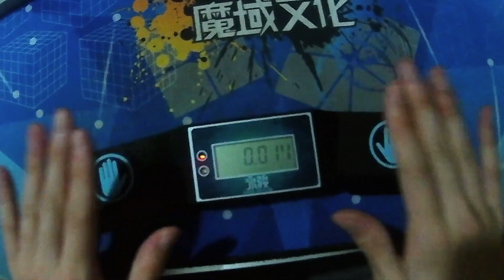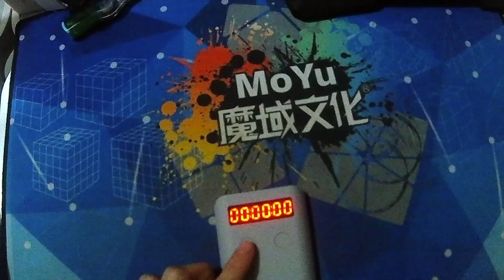YongJun Timer -- A NEW ERA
Sorry for darkness which you may not be able to see the buttons on the timer, and typo "battery" at 0:05

YongJun Timer (Competitive) (Black/Grey) comes with the excellent design -- side buttons, which on button, reset button, save button are all at the side. You don't have to worry about accidental timer reset anymore. Another design is calculating averages with long pressing the reset button! This is the first ever timer that could able to calculate your average. Long pressing for 1 second, showing current average of 5, average of 12 for 2 seconds, and overall mean for 3 seconds respectively. Unfortunately, there is no calculation for mean of 3.

As you may see the lights are quite bright and the display is a bit too dark, YJ have said that they would adjust in the future.

For the "pocket" timer (Grey/Yellow/Blue),  this is the first ever timer that using infrared sensor for starting the timer. Placing your hands near the timer and it would start! However, if you place somewhere with uneven height(e.g. on the mat), it may automatically start. Another feature should mention is that the pocket timer can time your solves to 99:59.99. Similar to the competitive timer, it can calculate the averages. Press the left button once for ao5, press again for ao12 and press again for mean.
(There is loud noice when you turn on the pocket timer, starting the timer and pressing buttons, long press the reset button(right) for turning off)

Both timers with a nice soft and comfortable surface, and they can be connected to cstimer and big display.

Release SOON!